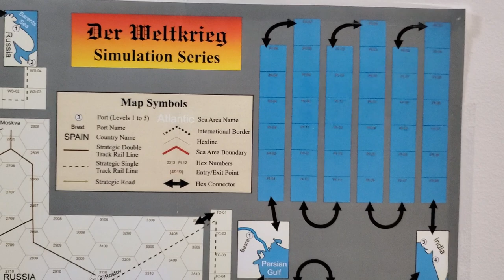The Strategic Map And Africa, And What It Might Mean If The Suez Canal Is Blocked Off